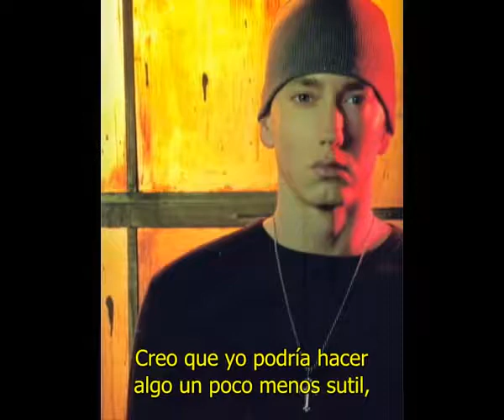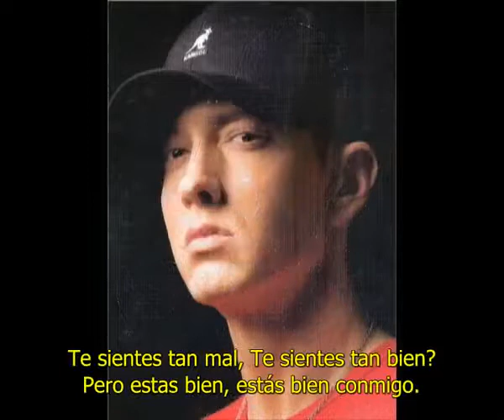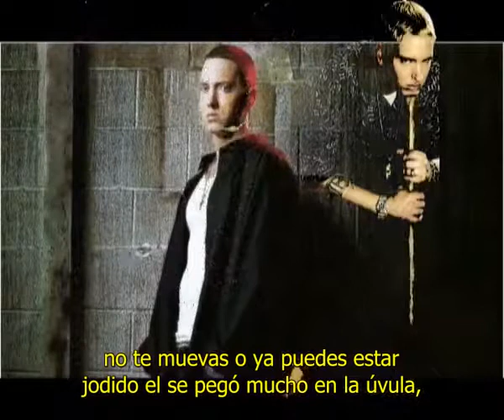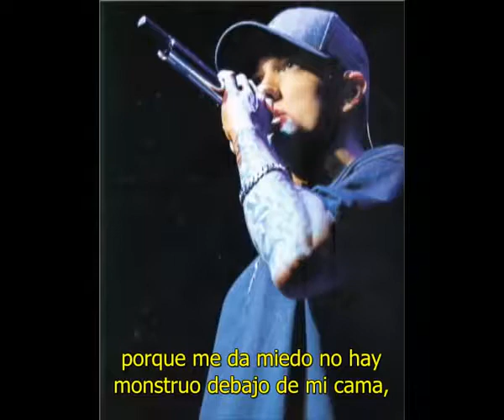Eminem - Taking My Ball lyric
EMINEM

Lyric

Yeah
Make my vocals sound sexy
Come on man, come on man okay
It feels so wrong cos it feels so right
But its all right its OK with me
I'll do my steps all by myself
I don't need nobody to play with me
But if you just give me a chance
I can put you in a trance the way I dance
But don't nobody wanna play with me so I'm
Taking my ball and going home home
I'm that guy man
Shove a diamond up my hind end
And crush it with my butt muscles while I cut vocals
Slut poke holes in ya shirt jump in mud puddles
While I stomp mud holes in ya ass girl
Now lets cuddle
Blood curdlin' you're gurglin' on your blood
What I do for my next trick
I'm filling one duffle
I think I might just do something a little less subtle
Shove a fucking tonka truck up a little kid's butthole
Feel the wrath of a psychopath slash ambassador of the Valentine's Day Massacre slash assassin
I slash her in the ass with a icicle
And leave her laying a blood bath
While I put a catheter in
And jump in the bath with her
In my spider-man mask man
Just imagine the fun I can have with a strap on
Stick it up Kim Kardashian's ass and make the bitch run a triathlon
Are those pistachio's damn I'd like to have some
Laying on the patio man rolling a fat one
Shady drop the magic marker put the cap on
God damn man are you that much of an asshole
I'm like Houdini
Tuck my teenyeenyweeny between each
One of my thighs and make it disappear like a genie
Make shit disappear like Tara Reid in a bikini believe me homie
You don't know the meaning of a meanie
They call me the fruit loop from Jupiter
I'm trying to maneuver the hoover up in your poop shoot
Don't move or ya might get it stuck so fucking far in your uvula
You ain't gonna know what he was tryna do to ya gluteus
Totally tubular sniffing glue through a tube in the studia
Now who do ya think is more fruitier
Wiener smothered in peanut butter putting on a tube of ya eye shadow and man it look nice
You should have seen it mother
I think I'll put a piece of art on my visa card
Then I'll go meet Mischa Barton with a Cuisinart
Then mosy on over to Rosie O'Donnell's
With McDonald's jump on her lap and watch the Sopranos
Shady what are you doing chewing on a human
Grab an aluminum bat hit Heidi Klum in the back boom
Assuming the fact that dudes in the back room
Using the bathroom vacuum and a raccoon
Skewing a rat or cat screwing a baboon
You shouldn't ask what is he doing with that broom
You should be glad he didn't leave you full of stab wounds
You in a trance I'm back doing my dance ooh
But there afraid I might get Sarah Palin by the hair
And make her wear a bathing suit and take her para sailing
Shady why you gotta pick on the lady for
Why you make her read eighty four bedtime stories to you in baby talk?
Cos I'm scared there's monster's under my bed
Kelly Pickler hit my juice box under my bassinet
No wonder my ass is wet my diaper needs to be changed
You like graffiti dike well I can pee pee and write your name

Compositores: Mark Batson / Trevor Lawrence Jr. / Marshall Mathers / Dawaun Parker / Writers Unknown / Andre Young
Letra de Taking My Ball © Sony/ATV Music Publishing LLC, Warner Chappell Music, Inc, Universal Music Publishing Group, Kobalt Music Publishing Ltd.